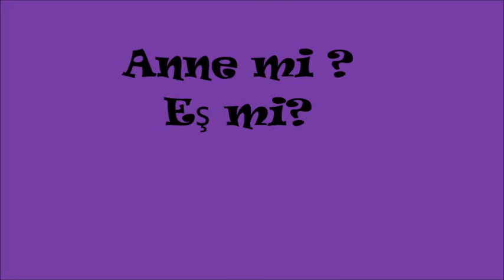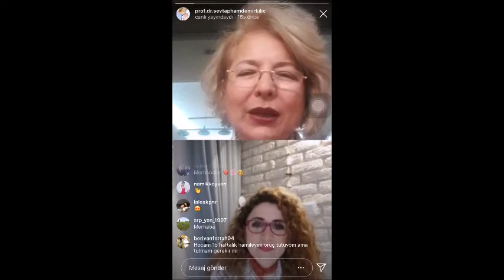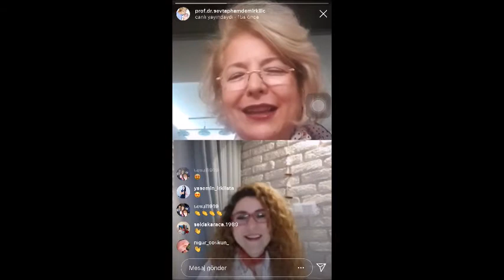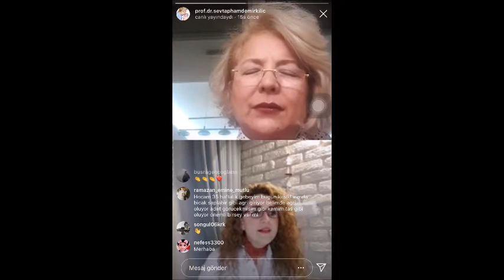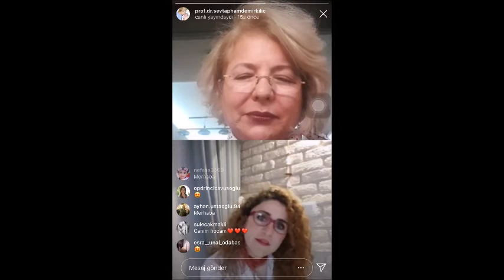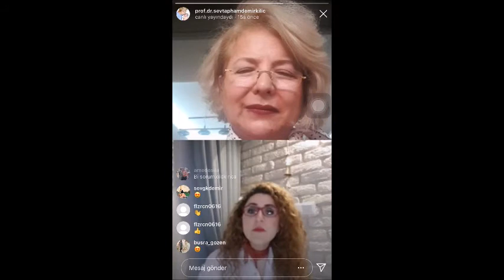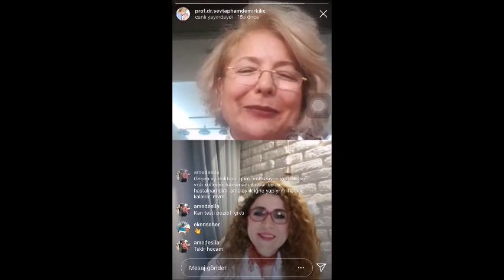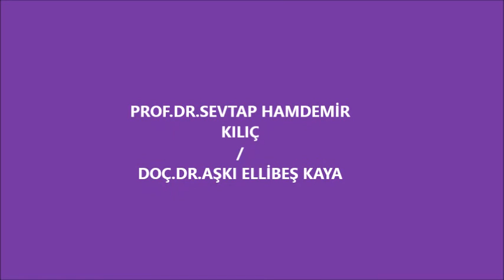Anne mi / Eş mi?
Annelikten öncesi ve sonrası var mı gerçekten? Yani bir kadın bebek sahibi olduktan sonra anne mi eş mi sorusuyla karşı karşıya kalıyor mu?
Yoksa hem anne hem eş olablmek aslında o kadar da zor değil mi? Sen ne düşünüyorsun bu konuda? Biz İnstagram Canlı Yayında Dr. Aşkı hanımla tartıştık.